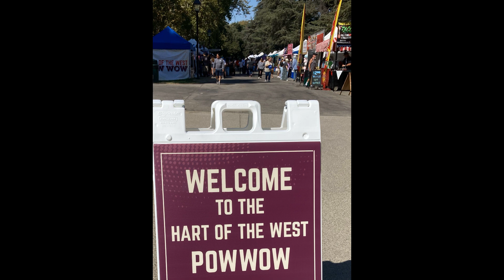DSS Hart of West Powwow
Audio from the Elder Speaker, President of the Golden State Gourd Society (name unknown)

Photos taken at the
Hart of the West Powwow in Newhall, Santa Clarita, CA at Hart Park

I was so moved by the speech of the Elder after the Gourd Drum & Dance, that I played a little Native American Flute over it after I got home.

E minor flute crafted by
Guillermo Martinez
Quetzalcoatl Music

If you ever get the opportunity to go to a powwow, it's a great place to celebrate the spirits of connection with the land, the land keepers of days old, and the people among the land today.